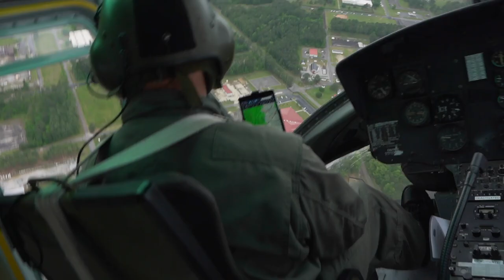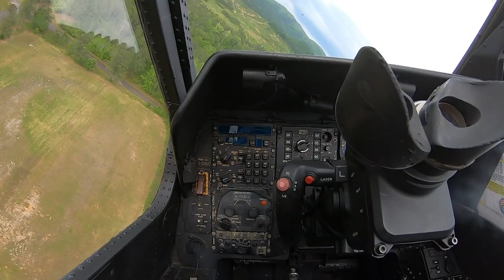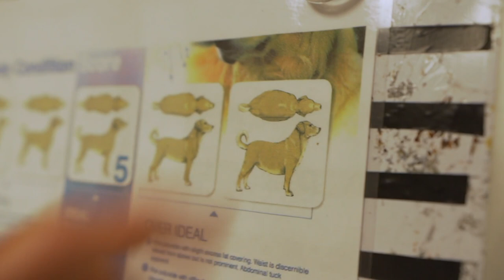TEENAGE GIRL SETS OFF EXPLOSIVES!!! Hailie Deegan goes to iK9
Check out iK9 on instagram @ik9_usa